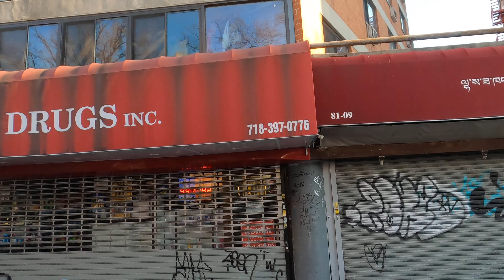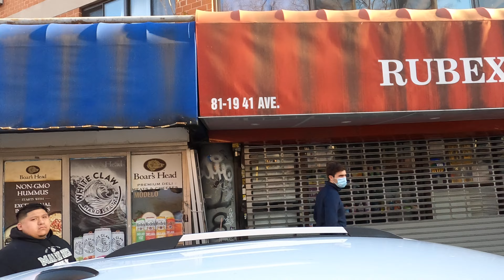Walk in Elmhurst, Queens, NY towards Roosevelt Ave on 81st Street - April 10 2023